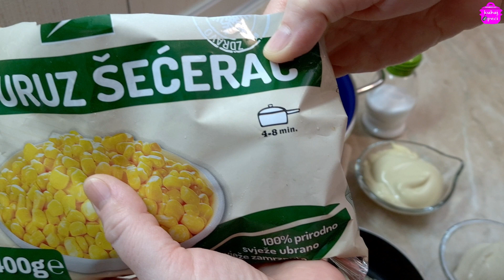Prilog od 3 sastojka kojeg ne možete prestati jesti-Recept koji me oduševio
Recept za prilog sam dobila od prijateljice nakon što sam ga degustirala i ostala potpuno oduševljena ukusom.
Tako je blag i nježan a u isto vrijeme bogat ukusima. Preprženi susam je šlag na kraju, daje takav divan miris da vas prosto mami da zdjelu stavite u krilo i nikom ne date ni kašiku.
Osim kao prilog, možete ga jesti i kao samostalan obrok ukoliko pribjegavate obroku bez hljeba.

Sastojci:
- 400 gr kuhanog kukuruza šećerca
- 4 kašike majoneze
- 1 kašika kiselog vrhnja
- so po ukusu
- 2 kašike preprženog susama

🌏 Omogućite prijevod na svoj jezik. Kliknite CC na svom telefonu u gornjem desnom uglu videa, a zatim automatski prijevod. Na računaru kliknite na podešavanja u donjem desnom uglu videa i omogućite automatske prevode ❗

🔴 Prijavite se na moj kanal mnogo mi znači